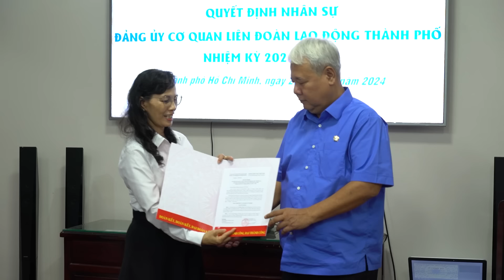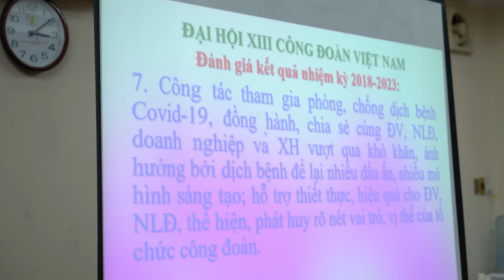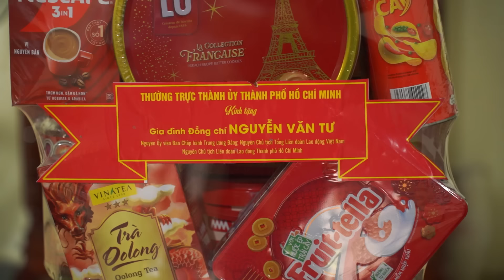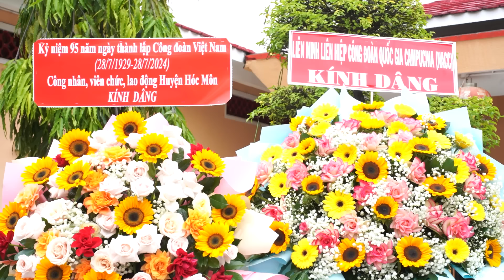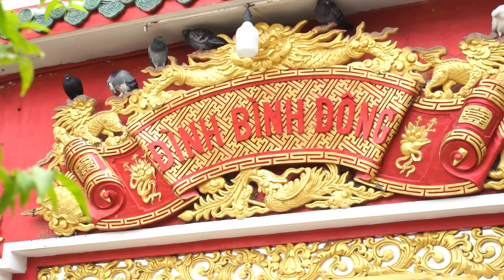Năm 2024 - Số 31 (phát sóng ngày 30.7.2024)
Theo dòng sự kiện:
+ Đồng chí Võ Khắc Thái giữ chức vụ Bí thư Đảng Ủy cơ quan LĐLĐ TP HCM
+ Khai mạc lớp tập huấn cho cán bộ Công đoàn Campuchia
+ Kiểm tra việc chấp hành Điều lệ Công đoàn Việt Nam
+ Hội Cựu chiến binh cơ quan LĐLĐ Thành phố tổng kết phong trào “Cựu chiến binh gương mẫu”
Chuyện chưa kể: Công đoàn Thành phố gìn giữ truyền thống uống nước nhớ nguồn